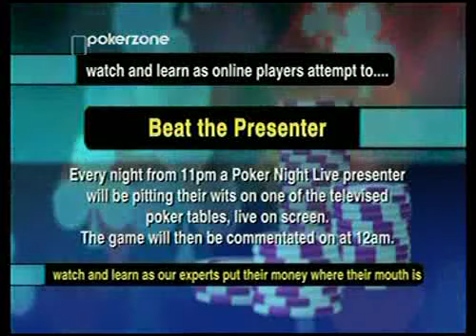Kara Scott Tournament Virgin.flv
This was just 4 years ago and now she is on her way to cashing in her third successive WSOP main event. Go Kara!